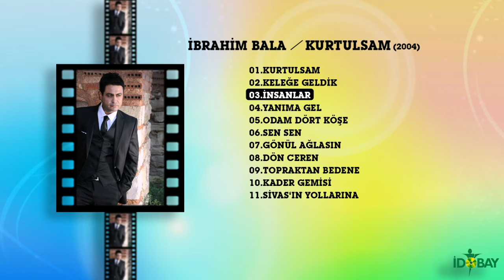İbrahim Bala - İnsanlar (Official Audio Video)